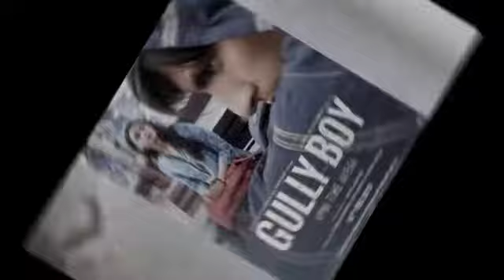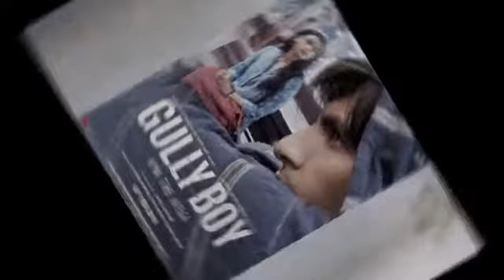Gully Boy Full Movie review and facts | Ranveer Singh | Alia B